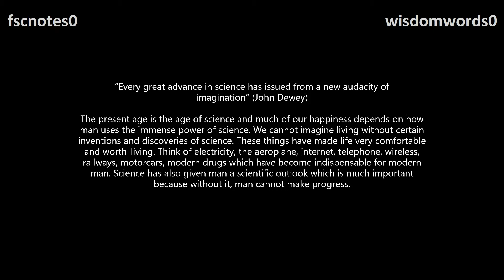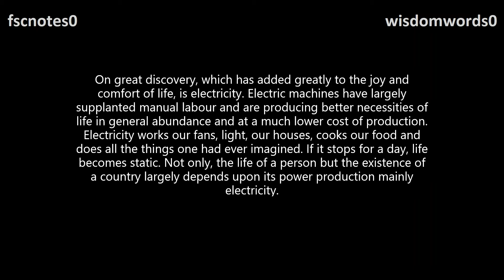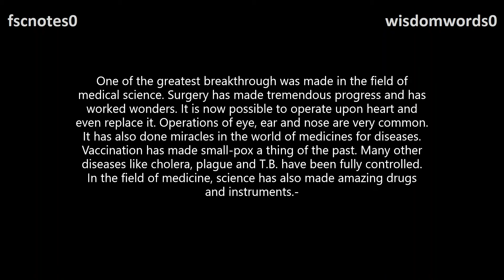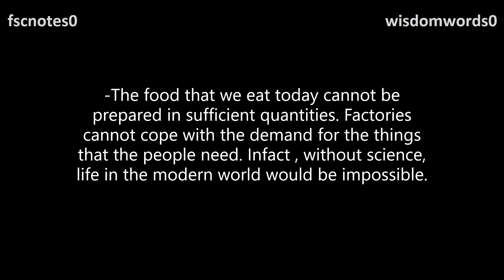2nd Year English Some Wonders of Modern Science Essay with Quotations FSc ICS FA Notes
2nd Year English Some Wonders of Modern Science Essay with Quotations FSc ICS FA Notes